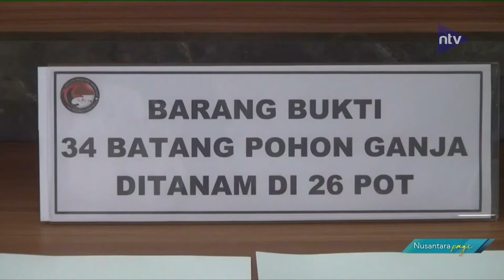Edarkan Dan Tanam Ganja, 2 Pria Ditangkap Polisi